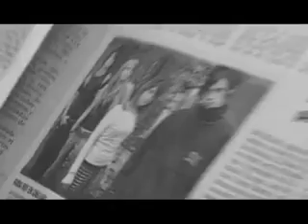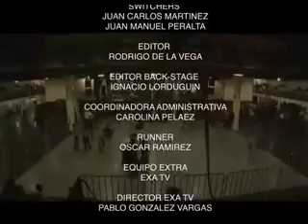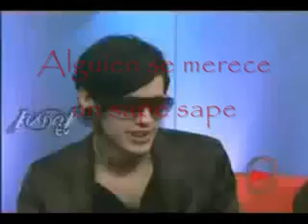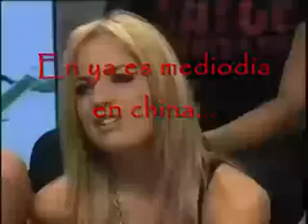kudai DVD & momentos de Kudai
Momentos inolvidables de Kudai ♥  los amo